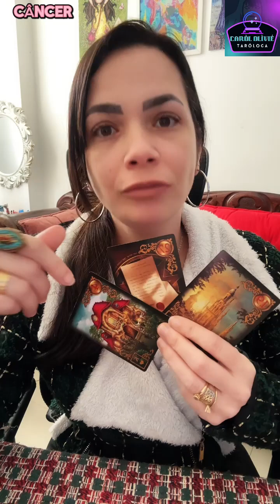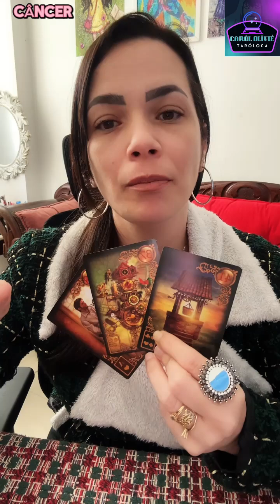CÂNCER 💜♋ VAMOS ATIVAR O MILAGRE! O QUE VOCÊ MAIS DESEJA HOJE?